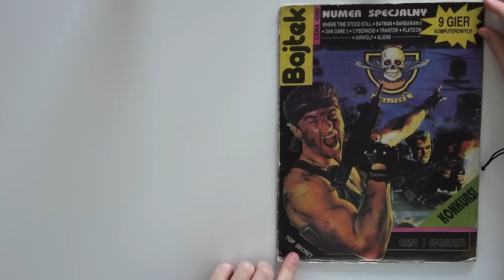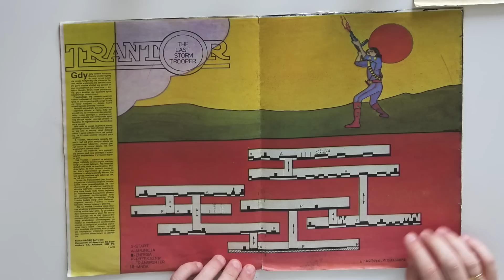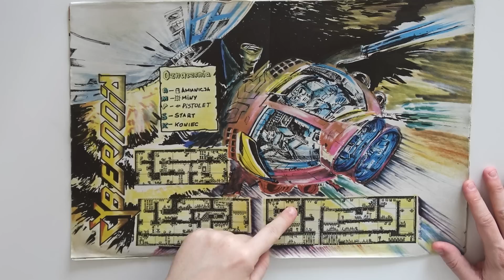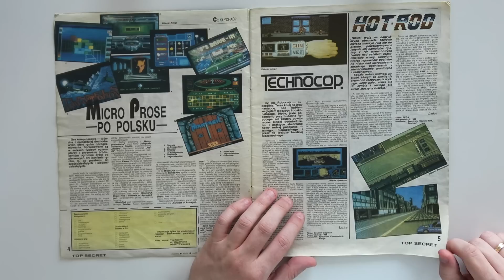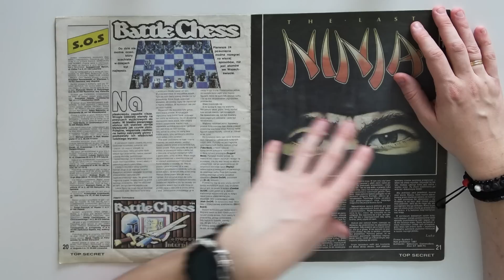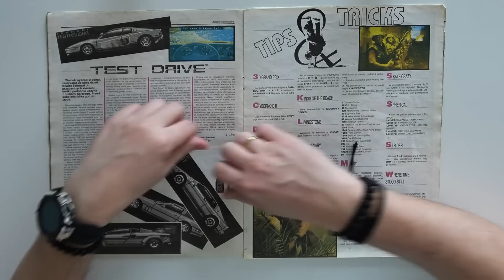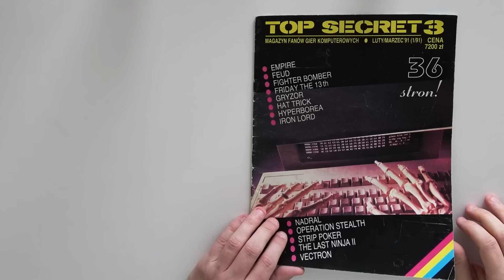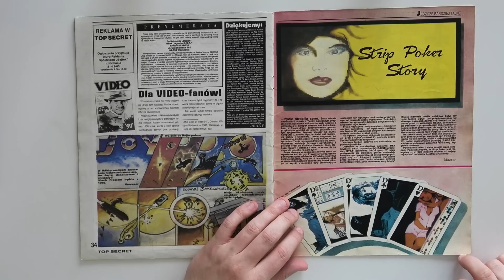Kiedyś To Było - Top Secret 0 - 3 (Stare retro czasopisma)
Prosiliście i doprosiliście, Kiedyś to było tym razem o kultowym magazynie o grach Top Secret. Zapraszam!

Moj aktualny komp:
CPU: Intel Core I9-13900K
Chłodzenie: Corsair iCUE H170i Elite LCD
Płyta: Asus ROG Maximus Z790 Hero
GPU: NVIDIA Geforce RTX 4080 FE
RAM: 64 DDR5 G.Skill Trident Z5 RGB 6000MHz
Monitor: 32'' AOC Agon Pro AG324UX
Dźwięk: Teufel Cinebar One
Grabber (używany): Avermedia Live Gamer 4K x2
Obudowa: Phanteks Enthoo Primo
Mysz: Logitech MX Master 3
Klawiatura: Logitech G19
Słuchawki: Logitech G733
Mikrofon: Blue Yeti X
Kamerka: Avermedia Live Streamer PW513
Kamerka: Logitech Brio 4K Stream
RetroScaler: Retrotink 5x Pro
RetroScaler: OSSC

Moje konsole
Playstation
Playstation 2 + HDD
Playstation 3
Playstation 4
Playstation 5
PSP
PS Vita
Xbox
Xbox 360
Nintendo Gamecube
Nintendo Wii
Nintendo WiiU
Nintendo Switch
Sega Mega Drive
Sega 32X
Sega Mega-CD
Sega Game Gear
Sega Saturn
Sega Dreamcast
Atari 2600
Atari Jaguar
Panasonic 3DO